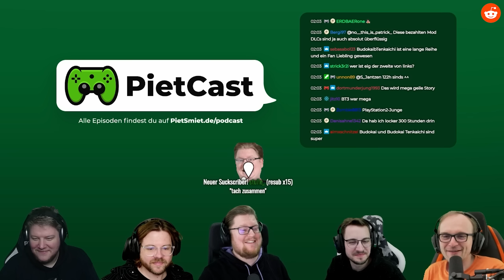Best Of Woche 10 2023 🎮 Best Of PietSmiet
Reacts - Stream-VODs - Best-ofs - Fragen an uns - Merch - PCs - Stühle - Buch - Podcast und